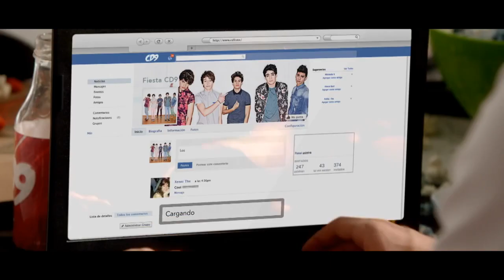Llévate a los cinco || CD9 || Wattpad Book Trailer HD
¿Han oído hablar del síndrome de Estocolmo? Si, bueno eso no me pasó a mi. Pero sentí la necesidad de recordarlo, por si hay algún tipo de coincidencia. Ya saben.
Bueno es cuando el prisionero se enamora de su secuestrador.
Lo que Lola, Gonzo y yo hicimos no fue un secuestro. Pero al parecer nadie logra entender lo que pasó.
Simplemente fue una adopción temporal sorpresa. Los chicos no sabían que nosotros los adoptaríamos por cierto tiempo y vaya que se sorprendieron. Pero fuimos buenos con ellos, los alimentamos todo este tiempo y les dimos nuestro amor.
Solamente no los dejábamos salir sin nuestro permiso, bueno tampoco los dejábamos salir con nuestro permiso. Simplemente no los dejábamos salir, pero créanme suena mas feo de lo que era.
Esta es nuestra historia, ¿quieres saber lo que pasó?